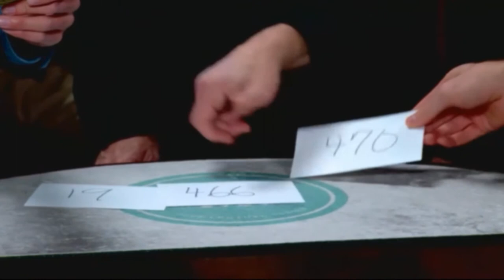At the Table Live Lecture - Michael Ammar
The word "Magic" and the name "Michael Ammar" go hand in hand. Michael is a LIVING LEGEND in magic. Having been a personal student of the Professor himself, Dai Vernon, Michael has been an influence to magicians all over the world for many decades. In this 2 hour jam packed lecture, join host Joshua Jay as Michael shares with you some of his ideas and effects, both new and old.

Broken and Restored Screen: This is Michael's newest "go-to" impromptu effect. Borrow someone's phone and crack the glass on THEIR screen. Show them up close, how the broken screen looks and feels...then magically restore the phone and hand it back to them. Michael discusses how he developed this effect, how a packing bubble can enhance the illusion, and how you can make the simple gimmick needed to perform this close up illusion.

Rubber Band Jam: Michael Ammar does Crazy Man's Handcuffs--a rubber band penetration--better than anyone alive. It's likely you do this effect as well. Michael goes over several fine points that he has never tipped before, and how Richard Ross influenced his presentation in ways you haven't realized. Michael talks about concept of the "delayed revelation" that can be applied to countless effects you already do.

Pencil Through Coin: NO! This is NOT the version you think you know. Michael Ammar consulted on a television special where this effect was used, and the method is FANTASTIC and NEW--new as in "brand new," never before lectured on. Mr. Ammar used his "At the Table" performance to debut this effect and its unusual handling to the magic community.

Hardcore Card Jam: Michael Ammar has chops--great chops, and he has had great teachers. We rarely get to see Michael's chops up close because he often performs for groups of 50, 100, or 1000 people at a time. Well, now you get to see him up close and personal, as he gives you a master class on moves like the Side Steal, goes over some palms, and much more. He discussed his theory of "Technical Alchemy," the idea that the best ideas are often stripped down to the irreducible minimum, so that the only actions, words, and movements included in an effect play a positive role.

Silk Thru Coffee Mug: Michael performs and explains this extremely visual piece of magic. A silk passes through the handle of a coffee mug. It looks like trick photography!

Topit Work: Michael is known for his work on the Topit, and in this segment, Michael shows you how to vanish a cellphone using a Topit. Michael also briefly talks about the Topit in general.

Little Hand: Vanish a coin in your open palm, with a "little" help. Michael performs Bob Farmer's Little Creature then explains in full detail the work on this fun and visual piece of magic.

Michael also shares with us his appearance on Letterman, and shows us a few routines from his performance on the show.